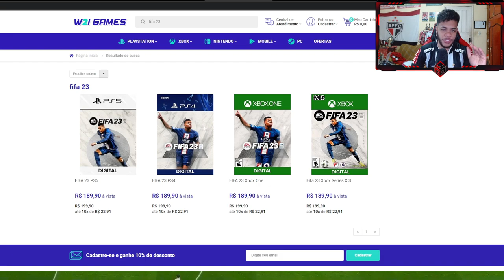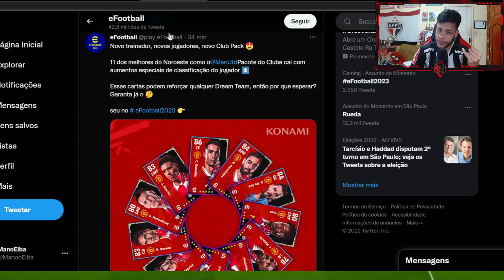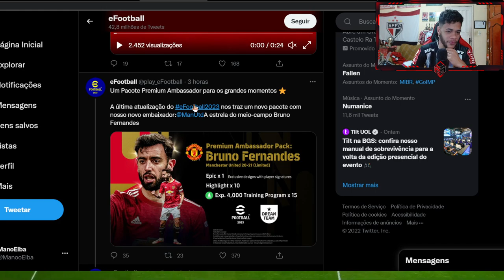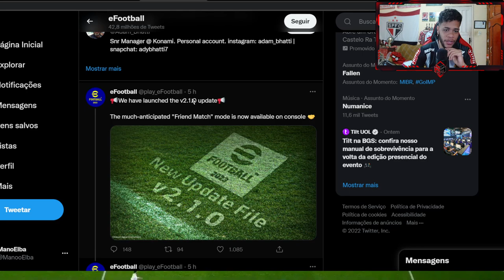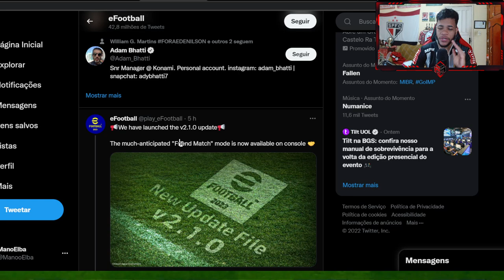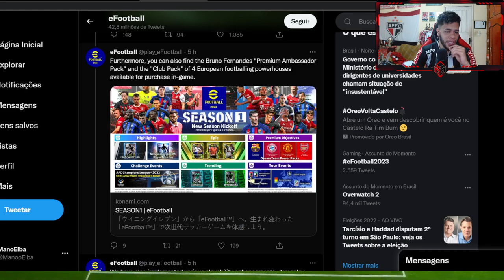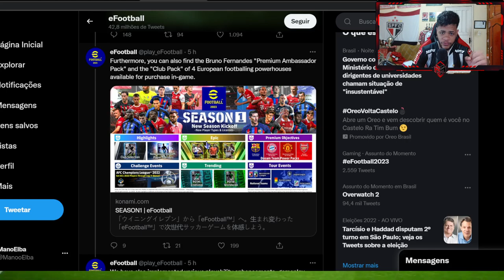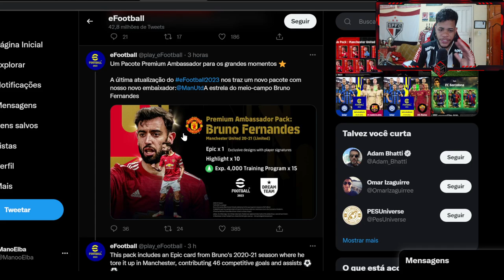EFOOTBALL - CHEGOU O NOVO MODO ONLINE E "CONTEÚDOS" PARA O ONLINE! MAIS UMA DECEPÇÃO